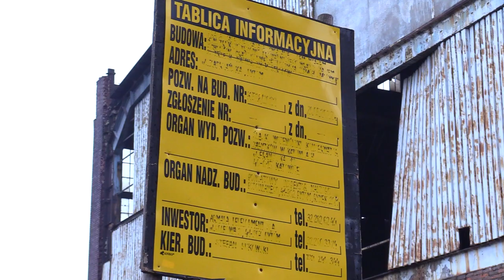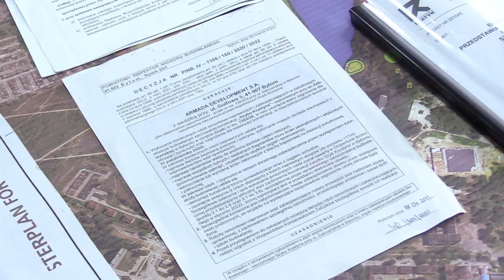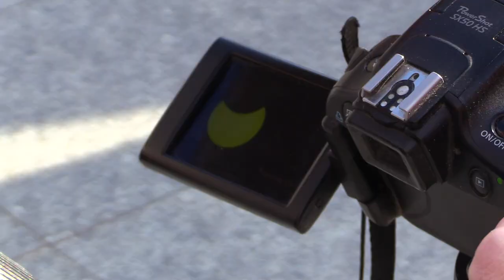TVS SILESIA FLESZ 25.10.2022